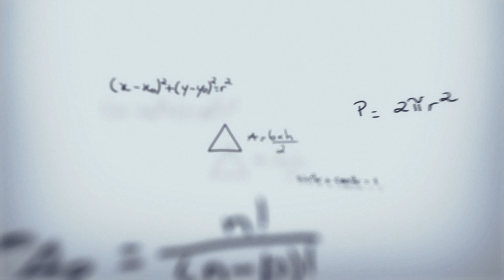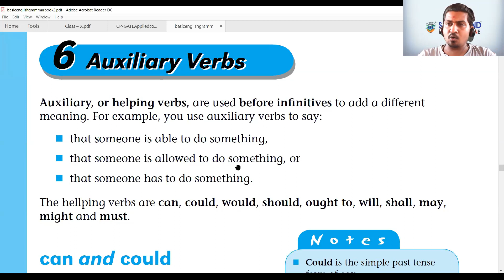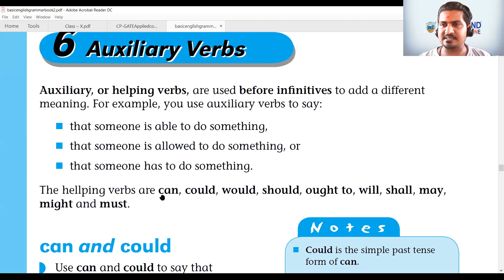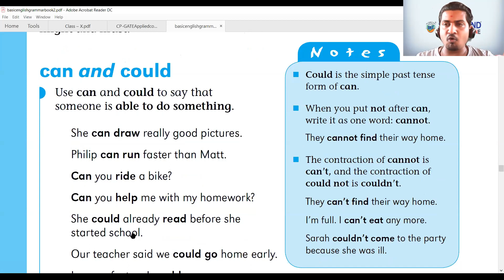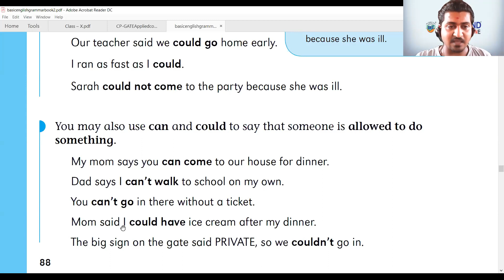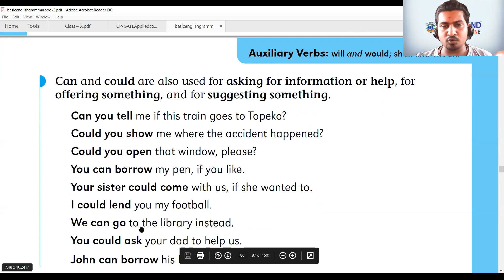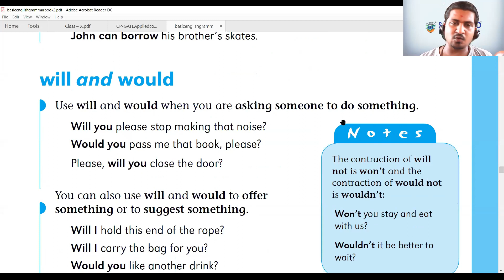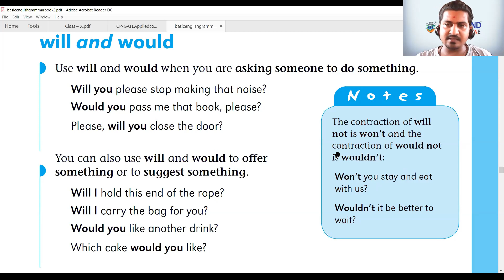Auxiliary Verb (basic concepts-1) in 10 Minutes By Chirag Sir | SEZ®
SAHAJANAND EDUCATIONAL ZONE®

Sahajanand educational zone

SAHAJANAND EDUCATIONAL ZONE TM SEZTM